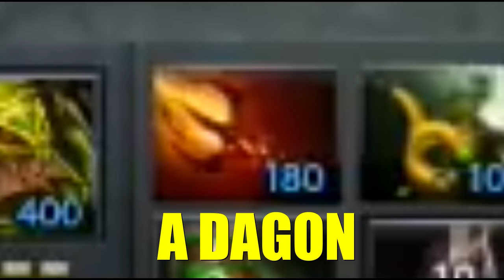CASTING DOTA IN WAKANDA